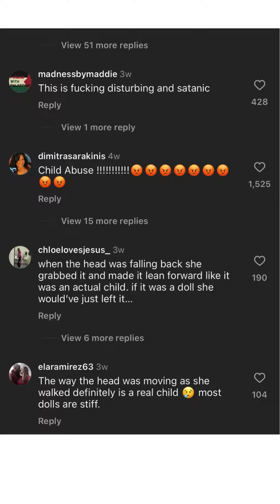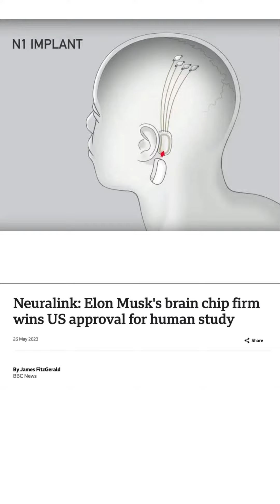Schiaparelli bring us new world order couture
the agenda is real